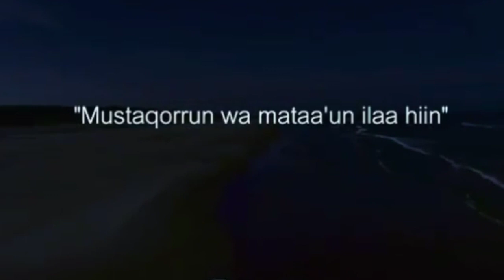RUMAH KITA BUKAN DI DUNIA II USTADZ ADI HIDAYAT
Rumah Kita Bukan Di Dunia -- Ustadz Adi Hidayat Lc MA.

كُلُّ نَفْسٍ ذَآئِقَةُ الْمَوْتِ ۗ  وَنَبْلُوْكُمْ بِالشَّرِّ وَالْخَيْرِ فِتْنَةً ۗ  وَاِلَيْنَا تُرْجَعُوْنَ "Setiap yang bernyawa akan merasakan mati. Kami akan menguji kamu dengan keburukan dan kebaikan sebagai cobaan. Dan kamu akan dikembalikan hanya kepada Kami."
(QS. Al-Anbiya 21: Ayat 35) .